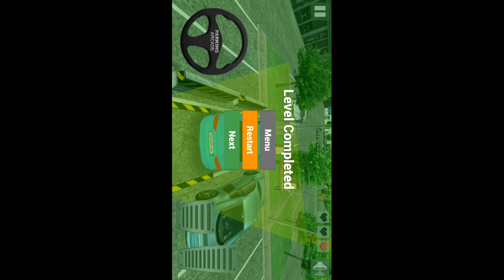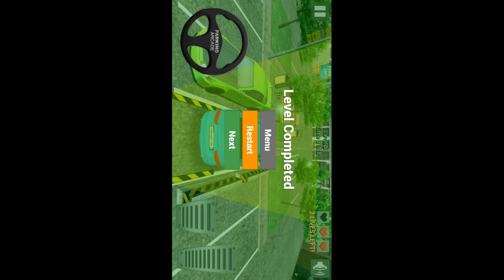Ace Parking 3D - Android Gameplay HD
App Store Games
IOS Gameplay Download Link (iPhone - iPad - ipod touch):

Fancy a parking game? If you would like to drive a nice and expensive car, this is your opportunity to get to know what is it like to drive and park one.
Sit comfortably and enjoy this nice car parking mobile game and make sure you pass all the levels, because some of them are quite tricky.
Before the parking games begins, you get to choose your preferred method of driving the car: by tapping the screen or by tilting your phone / tablet.
Use your skills 3d for parking the car into the designated parking lot before the time runs. Try to finish all the levels we offer and you will notice that they become more and more difficult with each level you pass. You can improve your parking skills by playing this 3D parking game! Bumping cars is not recommended because you will lose lives. Be the driver of this cool german car and enjoy this parking challenge game.
Have fun playing Ace Parking 3D mobile game!
- Realistic 3D HD graphics
- Levels with progressive difficulty
- Simple controls: Steering Wheel, Acceleration and Brake pedals
- Control the car with Steering Wheel or by Tilting your smartphone / tablet
- Automatic switch between camera angles
- Test your skills in this 3D car parking game
- Realistic simulator game parking
- Fast Parking mode
- Precise parking requires true parking skills
- Avoid obstacles
- Easy handling
- Friendly UI